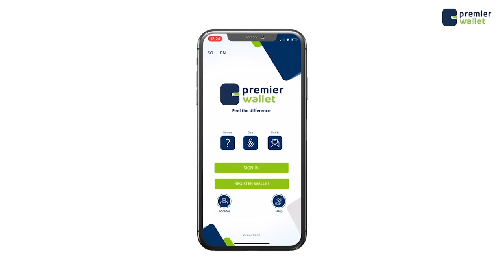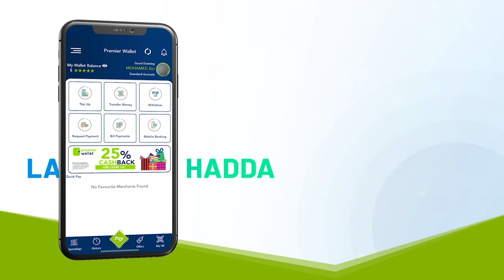Khudbadda Raisul Wasaare ku xigeenka Soomaaliya oo uu ka jeediyay maxkamadda ICJ .